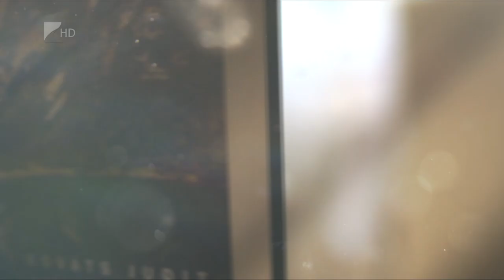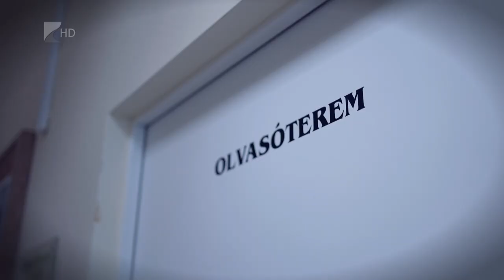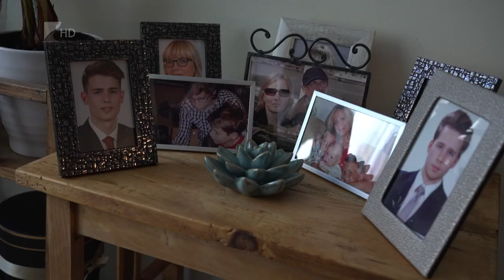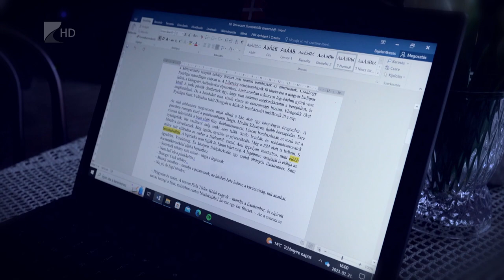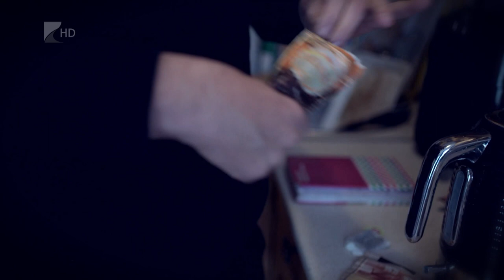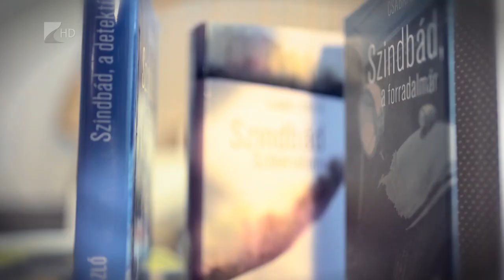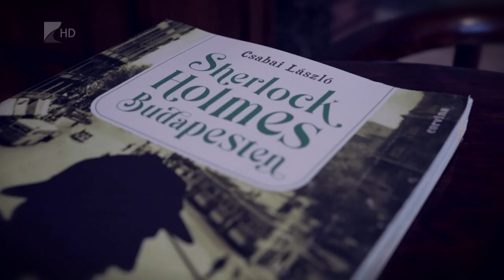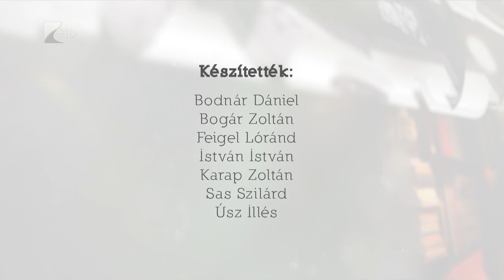Szavak mögött - Csabai László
A Kölcsey TV legújabb sorozata, amely betekintést enged Szabolcs-Szatmár-Bereg Vármegye országosan ismert kortárs költőinek, íróinak személyes és alkotói világába.

A Szavak mögött vendéglátója ezúttal: Csabai László